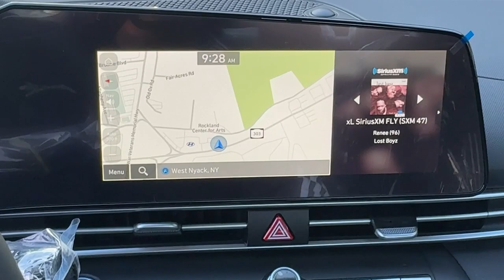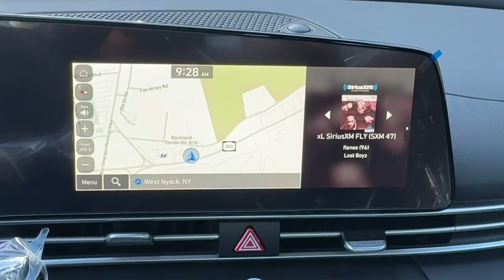2023 Hyundai Elantra West Nyack, Nanuet, New City, Blauvelt, Spring Valley, NY 44264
Onyx Black New 2023 Hyundai Elantra SEL available in West Nyack. New York at Rockland Hyundai. Servicing the Nanuet, New City, Blauvelt, spring valley, NY area.

#{MAKE}
#{MODEL}
2023 Hyundai Elantra SEL - Stock#: 44264

Rockland Hyundai
55 NY 303

bEquipment/bbrThis vehicle comes equipped with Android Auto for seamless smartphone integration on the road. This model has satellite radio capabilities. It features a hands-free Bluetooth phone system. Youll never again be lost in a crowded city or a country region with the navigation system on this vehicle.  This small car offers Automatic Climate Control for personalized comfort. See whats behind you with the back up camera on this Hyundai Elantra. This unit is equipped with the latest generation of XM/Sirius Radio. This vehicle utilizes collision avoidance to enhance safety by automatically detecting and evading potential accidents. This model has a L4 2.0L high output engine. Maintaining a stable interior temperature in this model is easy with the climate control system. The Hyundai Elantra is front wheel drive. This small car is painted with a sleek and sophisticated black color.brbrbPackages/bbrConvenience Package. Option Group 02: Wireless Charging Pad; 17 X 7.0J Machine Finish Alloy Wheels; Smart Cruise Control with Stop and Go; Full 10.25 LCD TFT Cluster; Heated Front Seats; 2nd Row USB Charge Port; Electronic Parking Brake; Leather-Wrapped Steering Wheel; LED Interior Lights; Forward Collision Avoidance Assist; AM/FM/HD/SiriusXM Audio System; Heated Outside Mirrors. **Equipment listed is based on original vehicle build and subject to change. Please confirm the accuracy of the included equipment by calling the dealer prior to purchase.**
Convenience Package,Option Group 02: Wireless Charging Pad; 17 X 7.0J Machine Finish Alloy Wheels; Smart Cruise Control with Stop and Go; Full 10.25 LCD TFT Cluster; Heated Front Seats; 2nd Row USB Charge Port; Electronic Parking Brake; Leather-Wrapped Steering Wheel; LED Interior Lights; Forward Collision Avoidance Assist; AM/FM/HD/SiriusXM Audio System; Heated Outside Mirrors,Apple CarPlay & Android Auto smart device mirroring,Lane Following Assist (LFA) hands-on cruise control,Forward Collision-Avoidance Assist (FCA) w/Pedestrian Detection,Smart Cruise Control with Stop & Go (SCC),Brake assist system,Cruise control with steering wheel mounted controls,Heated driver and front passenger seats,Driver Attention Warning (DAW),Forward Collision-Avoidance Assist (FCA) w/Pedestrian, Cyclist & Junction-Turning Detection,Smart key with hands-free access and push button start,Lane Keeping Assist (LKA),Blind-Spot Collision-Avoidance Assist (BCA) active blind spot system,Rear Cross-Traffic Collision-Avoidance Assist (RCCA),Keyfob activated door locks,High Beam Assist (HBA) auto high-beam headlights,Hill start assist,Blue Link Connected Car Service (3-year complimentary subscription) vehicle tracker with vehicle slowdown,External memory control,Qi Wireless Charging front wireless smart device charging,Blue Link Connected Car Service (3-year complimentary subscription) smart device engine start control,Smart Trunk proximity cargo area access release,Rear mounted camera,Bluetooth handsfree wireless device connectivity,Electronic stability control system,Automatic climate control,Blue Link Connected Car Service (3-year complimentary subscription) selective service internet access,Bluetooth wireless audio streaming,Integrated navigation system with voice activation,LED daytime running lights,Primary monitor touchscreen,Standard grade speakers,Nu 2L I-4 DOHC, D-CVVT variable valve control, regular unleaded, engine with 147HP,Front windshield solar coating,Automatic brake hold,Gage cluster display size: 10.25,Safe Exit Warning (SEW) external exit warning system,Dual-zone front climate control,Dynamic Voice Recognition voice-activated climate control,Immobilizer,Blue Link Connected Car Service (3-year complimentary subscription) vehicle integrated emergency SOS system,NavTraffic real-time traffic,SiriusXM AM/FM/HD/Satellite radio,Configurable instrumentation gauges,Rear Occupant Alert (ROA) rear seat check warning,Leather and metal-look steering wheel,Manual rear child safety door locks,NavWeather real-time weather,Drive Mode Select driver selectable steering effort,Heated driver and passenger side door mirrors,Manual tilting steering wheel